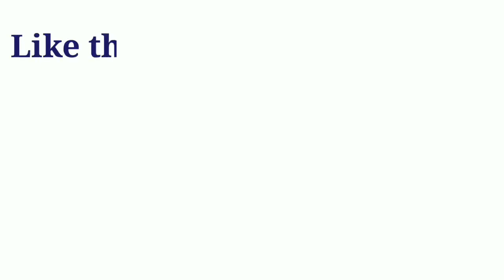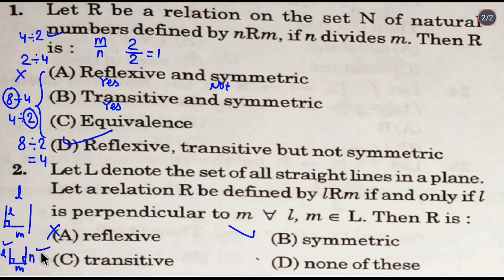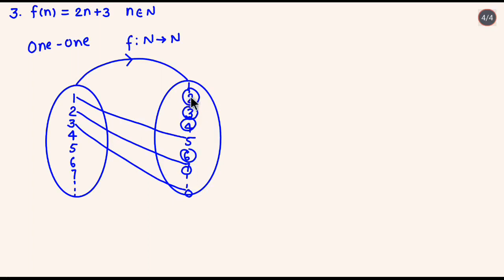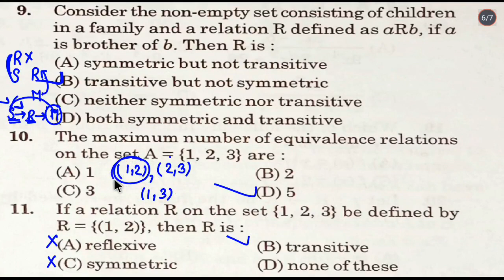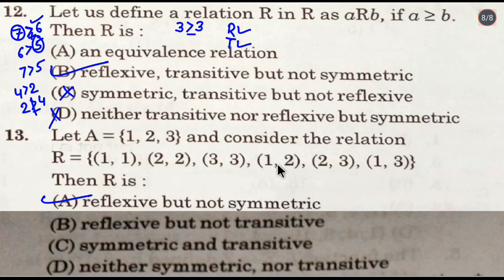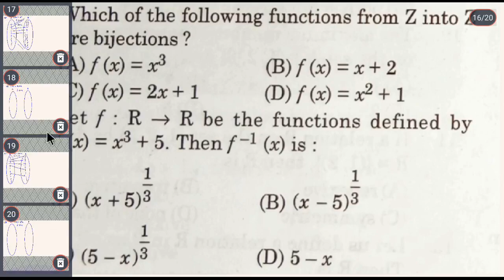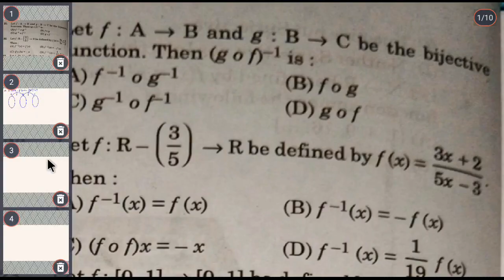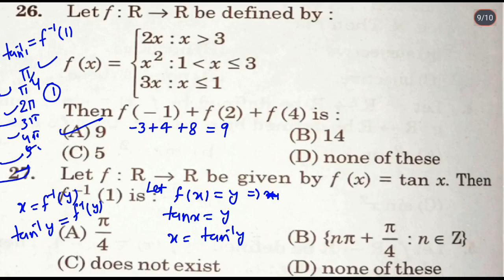NCERT Exemplar Problems MCQs Solution Class 12 Evergreen Question Bank Chapter 1 Relations & Functio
Hii
Number of surjections
Bijection function
Maximum number of equivalence relations
Reflexive relation
Symmetric relation
Transitive relation
Equivalence relation
Equivalence classes
Domain and co-domain
Domain and range of function
Classification of functions
Into function
Onto function
Surjective function
One-one function
Many-one function
One-one into function
Number of one-one onto function composition of functions
Inverse of a function